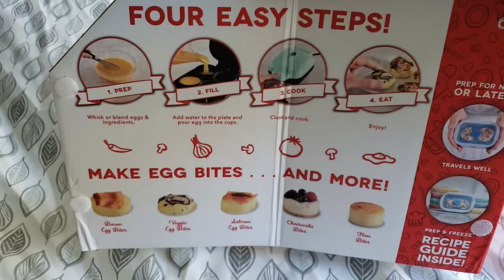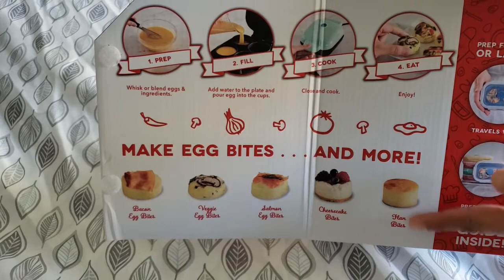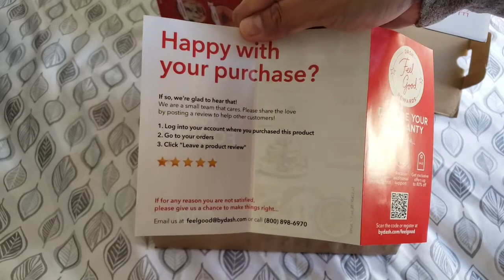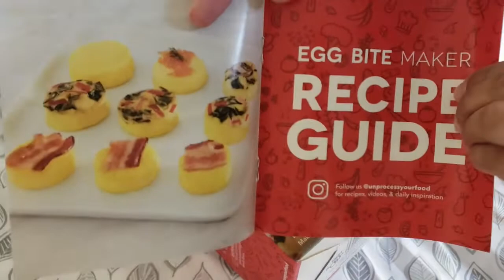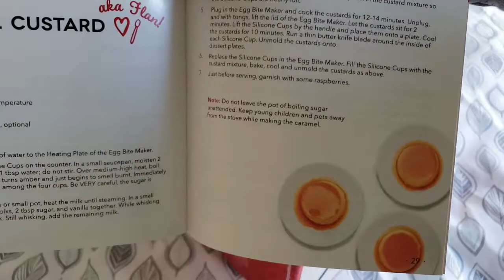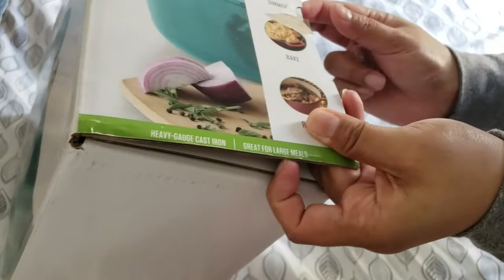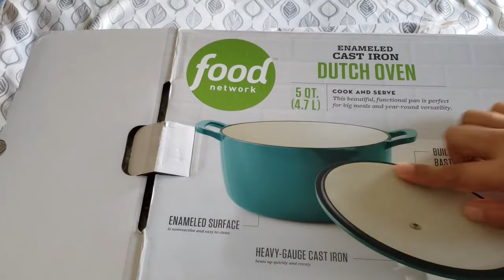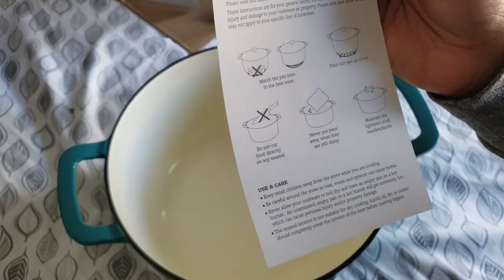Unboxing Cast Iron Dutch Oven & Egg Bite Maker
A Dutch Oven is a heavy-duty pot with lid designed for browning meat and veggies and then simmering on the stovetop or braising in the oven. It can also be used for soup and more simple tasks like boiling pasta. It's often used to make bread as well.

 Egg Bite Maker is a unit that has two sections available to cook eggs. It cooks them in a disc shape, much like you would see in a package. By using water and steam to actually cook the egg.